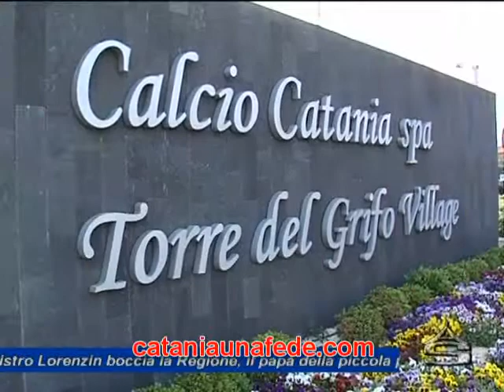Catania pronto a ripartire dopo il passo falso